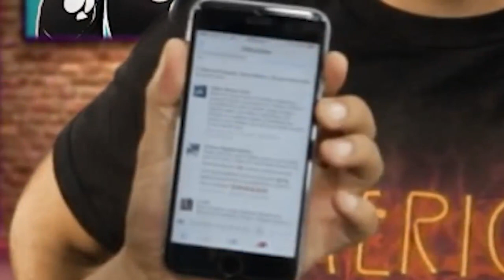Tema de Fondo p1 Presenta KFC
Show de Huevos
Viernes 7pm
Xpertv

Lα cσpiα de este video,
sεяα dεnunciαdα.
Tσdσs lσs Dεяεcнσs Rεsεяvαdσs.